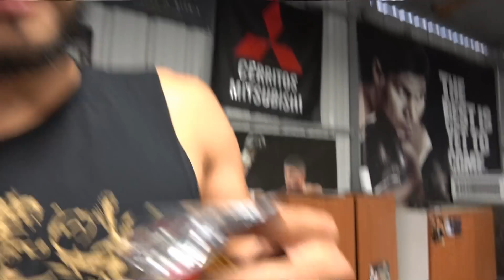Mikey Garcia vs Robert Easter What's Your Prediction EsNews Boxing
Mikey Garcia vs Robert Easter What's Your Prediction  EsNews